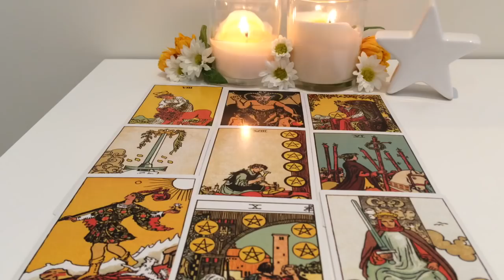Cancer June 4-June 10 2018: You're like a non-stop loop, running through their mind!